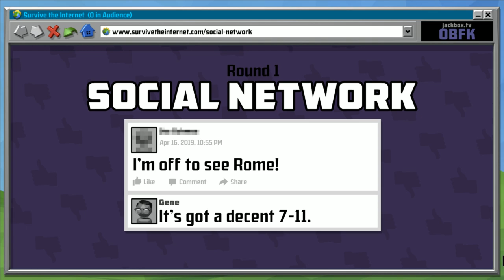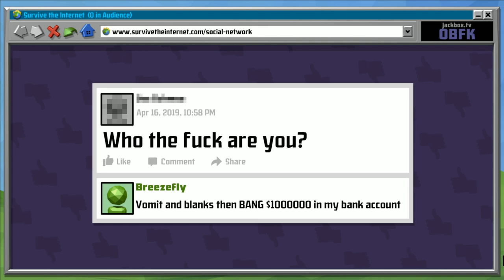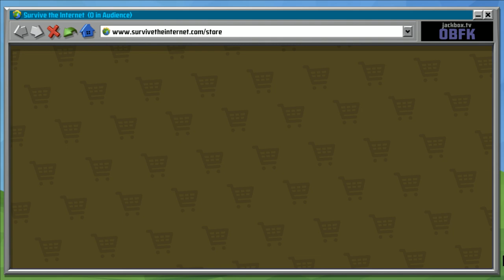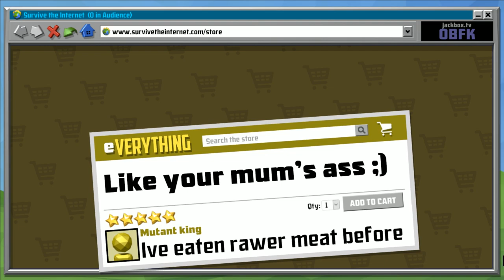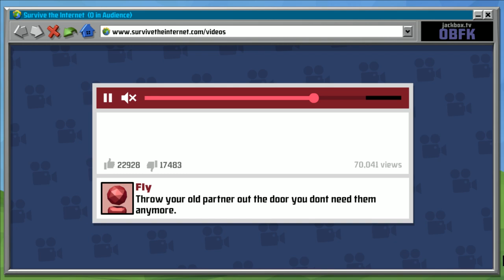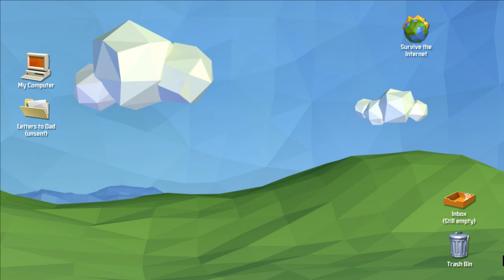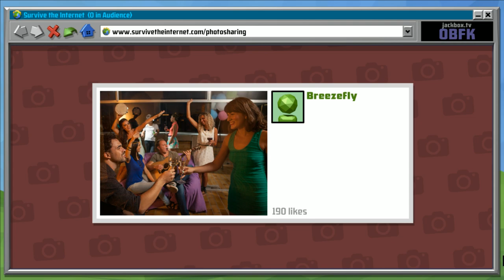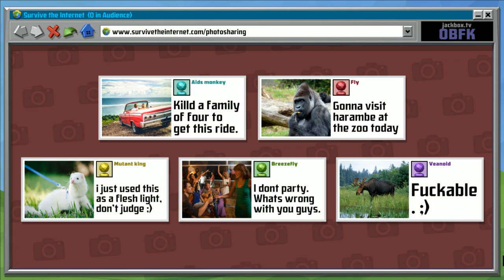Survive The Internet | How Will Memes Survive? - Jackbox Collection (ep7)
Hey everyone, so I know that I haven't been uploading consitantly again. I was ultra busy over the last 2-3 months. But, its a new year now so hopefully uploads can a little bit more consistant.

Anyway, I hope you all enoy/enoyed this video of us playing Survive The Internet for Jackbox Party Pack 4.